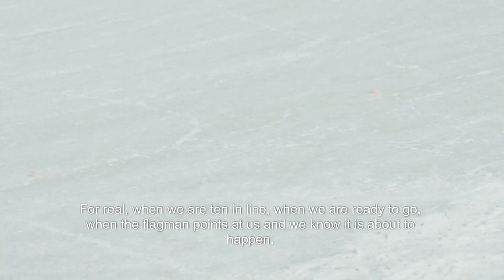Part II - Sabrina Blanchet - Série Winter Warrior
On est un peu nostalgique de vous présenter le dernier épisode de la série Winter Warrior ! Ce soir, on retourne dans les coulisses avec Sabrina Blanchet. 🥇🔥

Restez à l'affut, on vous a préparé autre chose pour la semaine prochaine!